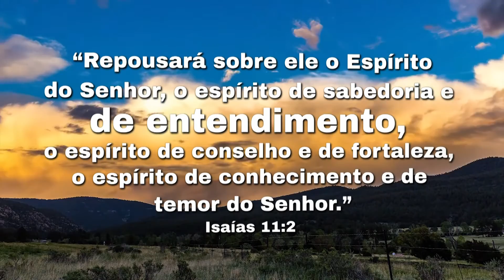Espírito de Entendimento - Ler a Bíblia